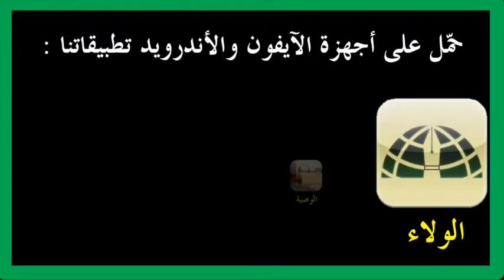خطبة الجمعة : الشيخ علي حسن : معالم الشخصية المؤمنة قي خطبة الزهراء ع